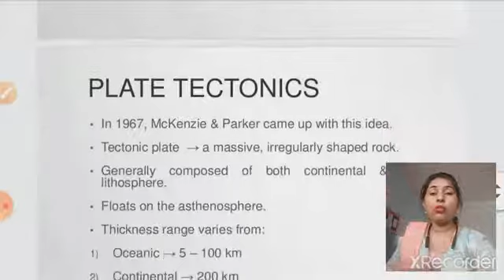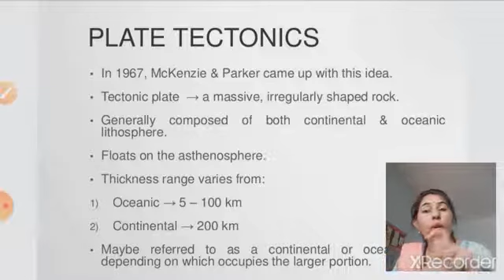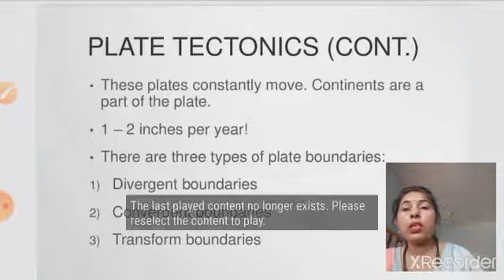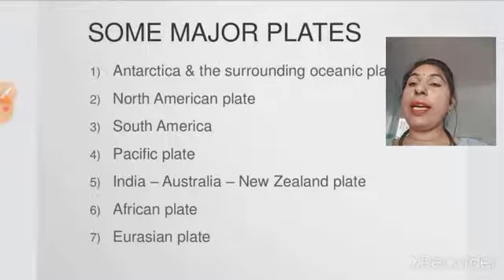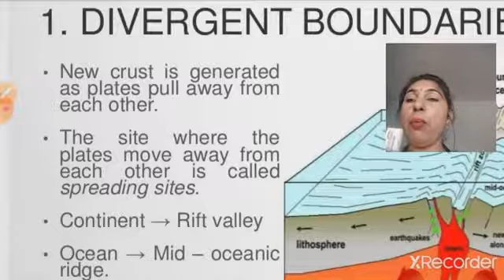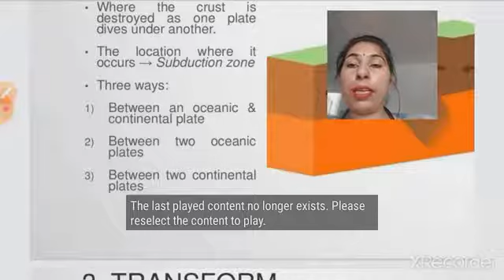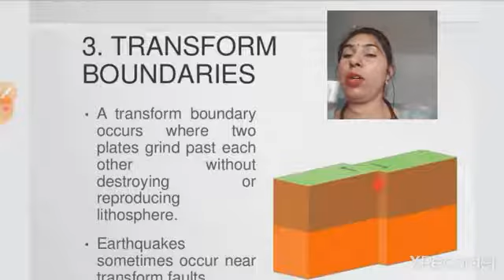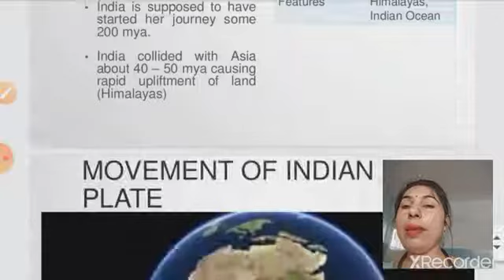Plate Tectonics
class-11th 4th chapter